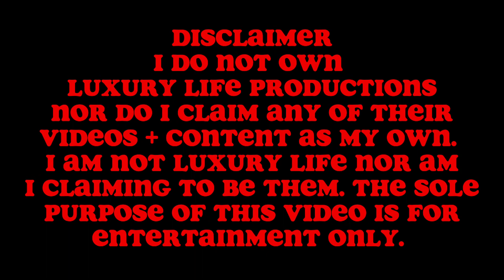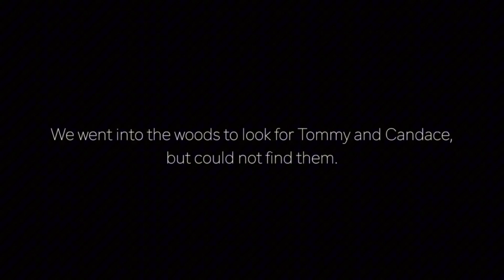i edited luxury life part idk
ORIGINAL VIDEO

I do not own Life of Luxury Productions nor do I claim their videos/content as my own nor am I implying that I am in managing their channel. This video, and my content are based on entertainment. Please do not try anything you see in this video at home.